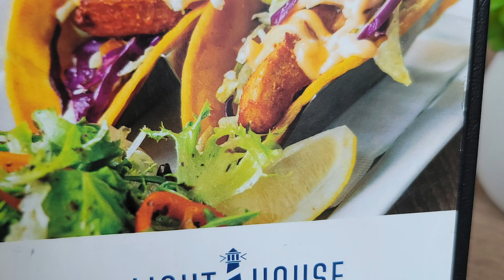Samsung Galaxy S23 S23+ S23 Ultra Dummy Smartphone